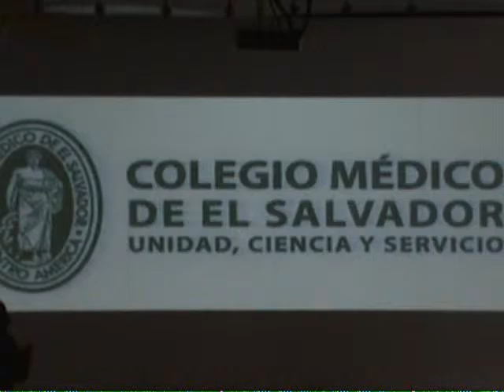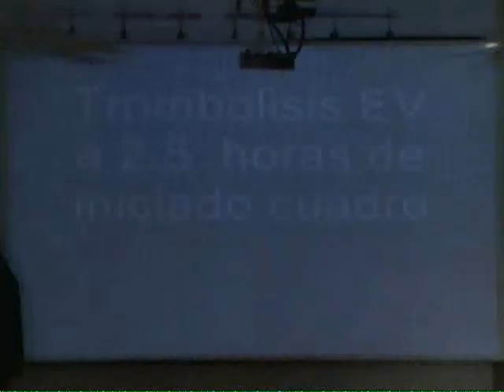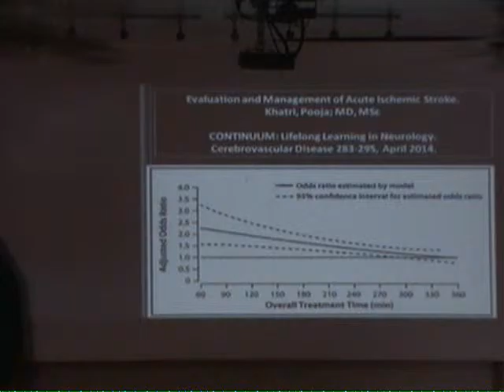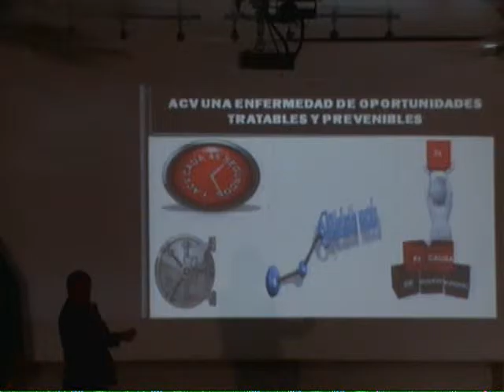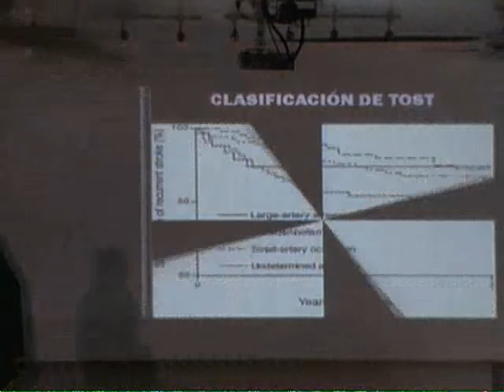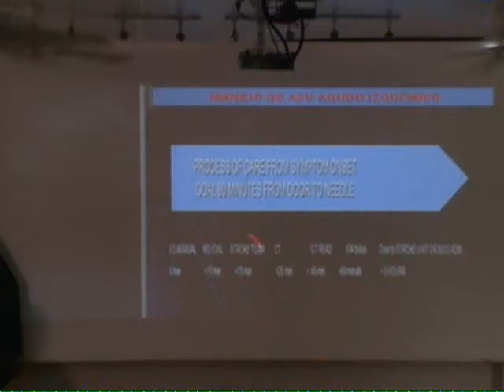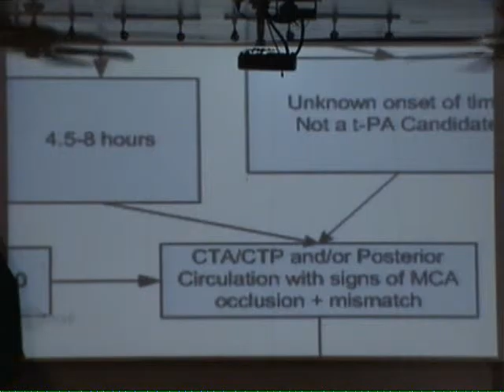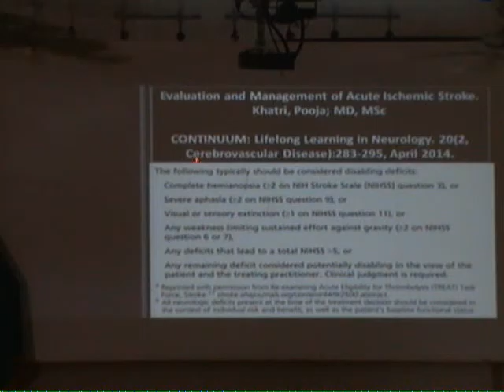Evento Cerebrovascular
Ponente: Dr. Luis Gonzáles Sánchez
Neurólogo - Internista